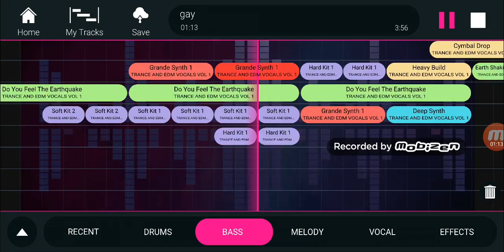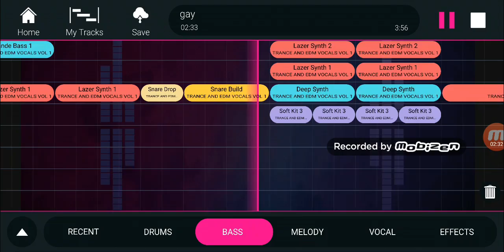Random - Invisiblenothin DJ